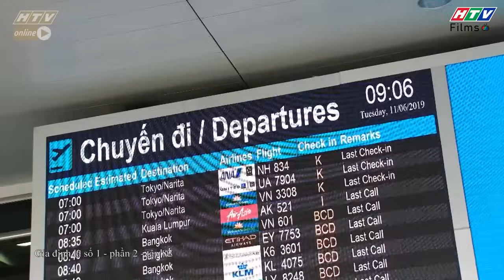Gia đình là số 1 Phần 2 | Diễm My phải khóc ở SÂN BAY vì dám lừa Tiến Sĩ 😯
00:00 Tiến Sĩ không biết ghen
07:00 Tiến Sĩ đối diện với tình địch mà không hay
21:00 Tưởng gà hóa thóc